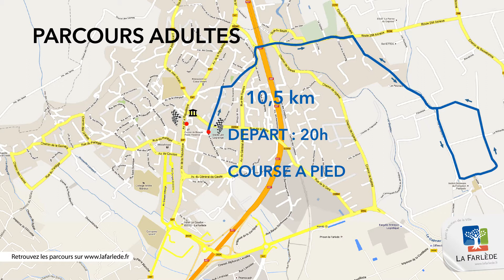La Farlède Foulée Farlédoise 2018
La Foulée Farlédoise

Le club d’athlétisme de la Vallée du Gapeau organise avec le concours de la mairie de La Farlède, la 9ème édition de la Foulée Farlédoise. Chaque année près de 800 coureurs sont dans les starting blocks de cette course devenue une véritable institution dans tout le Var !